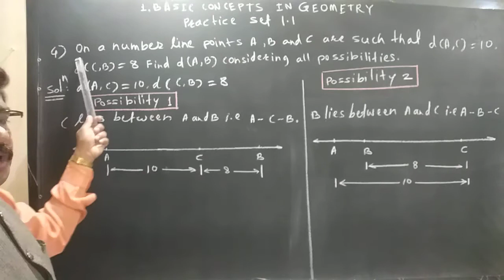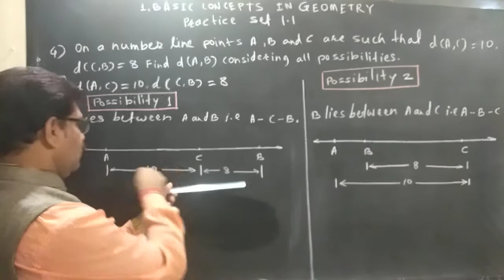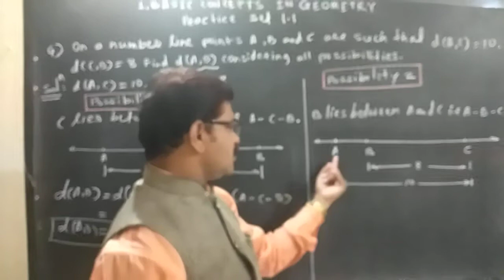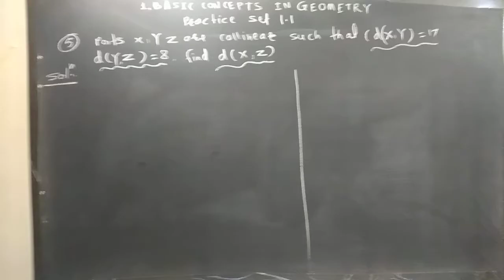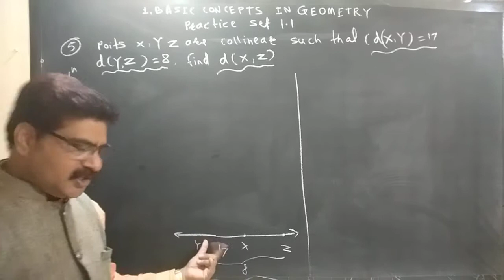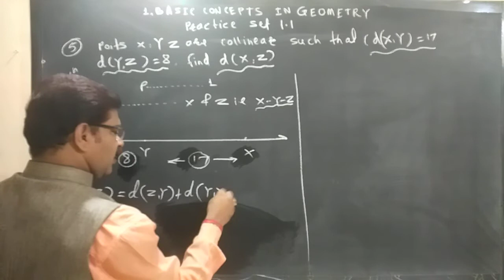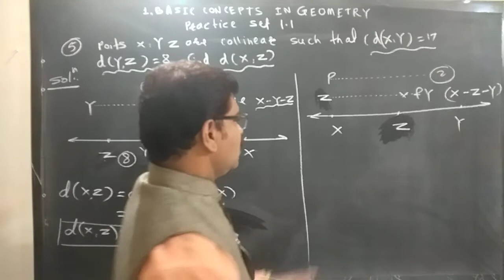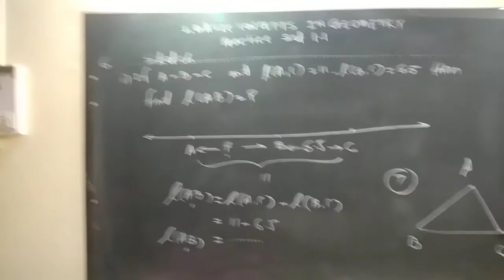Std-9th Maths-2 Chapter-1. BASIC CONCEPTS IN GEOMETRY Practice Set 1.1 (Part-2)